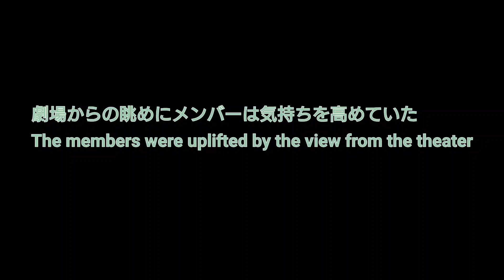【絶対に忘れないAKB例文】車椅子youtuberが教える英語でAKB〜夏の1分単語力強化合宿〜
Sの自己紹介動画

Sの人生物語①〜⑤

Otologic
●URL